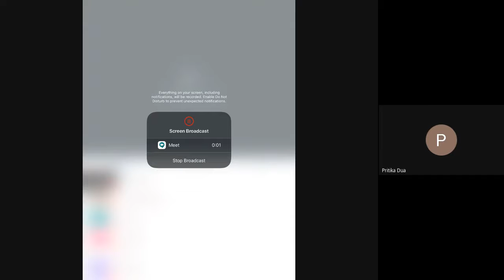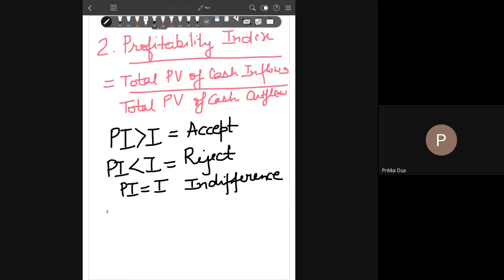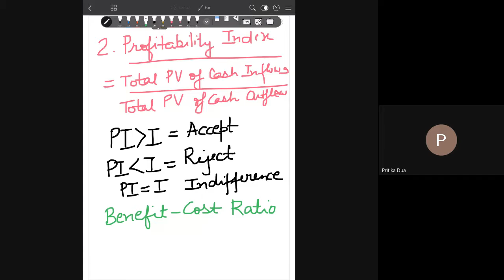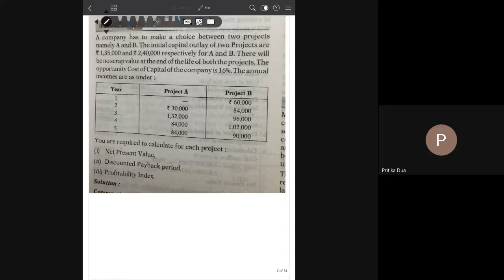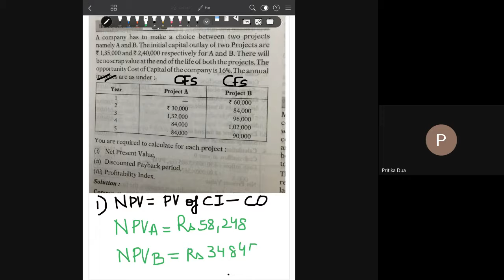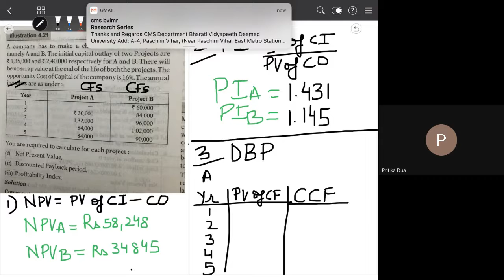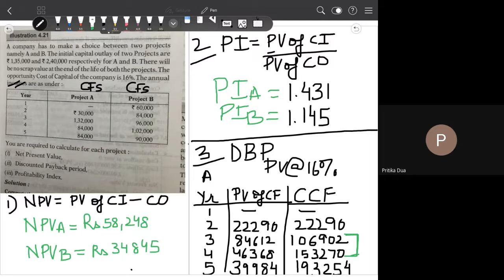Class dated 18th Nov Profitability Index and Discounted Payback Period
Books referred:
1. Fundamentals of Financial Management- Dr. R.P. Rustagi
2. Fundamentals of Financial Management- Surender Singh and Rajeev Kaur